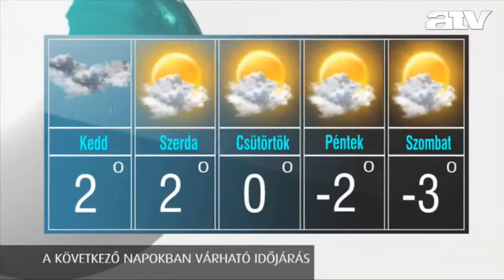Időjárás 2012.12.17.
ATV időjárás-jelentés.